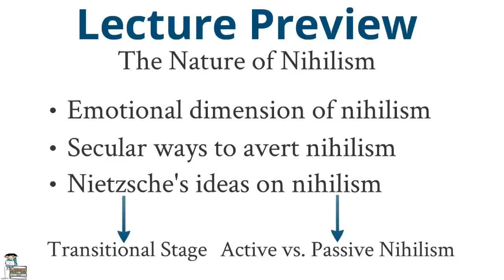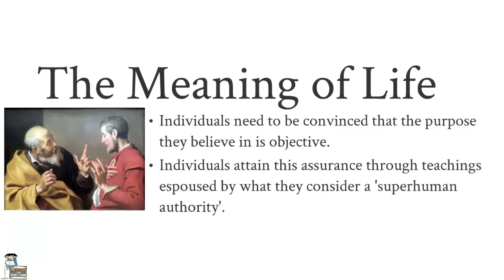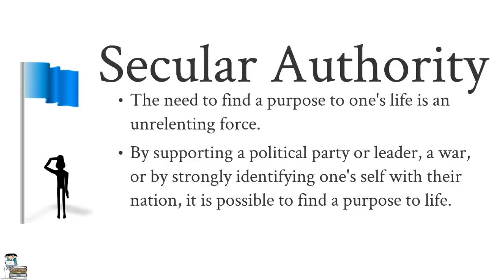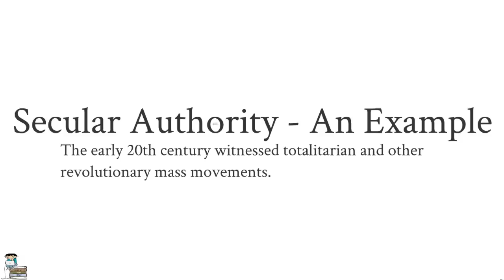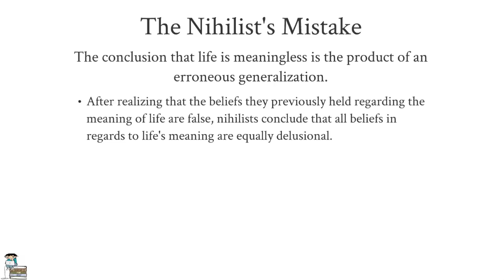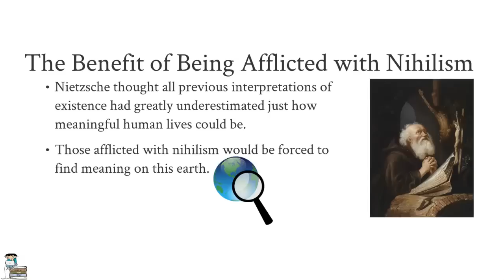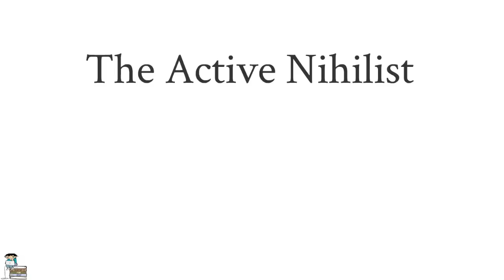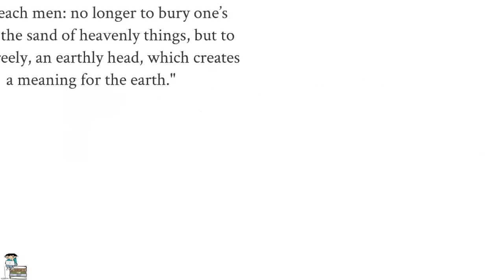Active and Passive Nihilism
In this lecture we look at the emotional dimension of nihilism, secular ways individuals use to avert nihilism, and Nietzsche's interesting demarcation between active and passive nihilism.